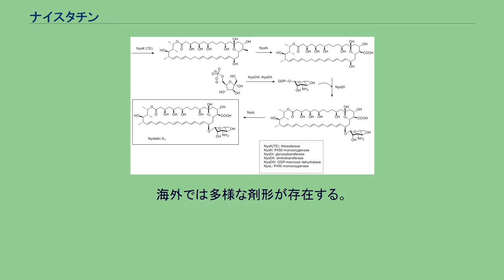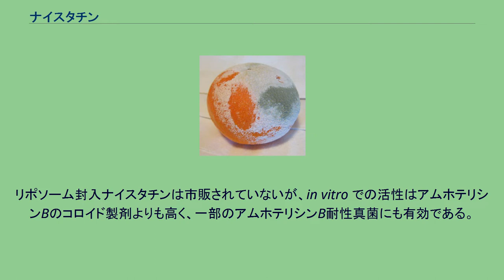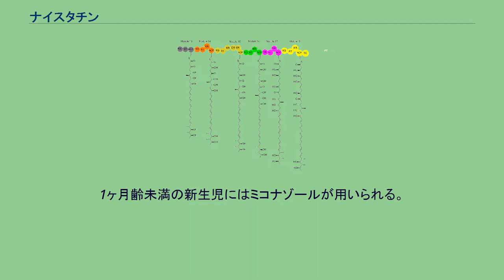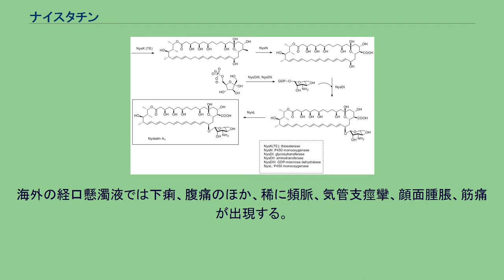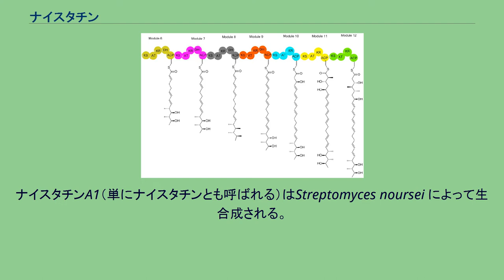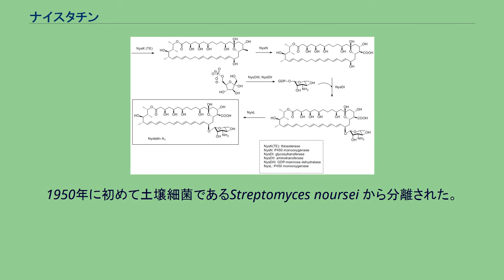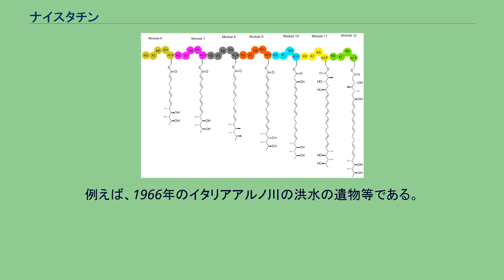ナイスタチン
ナイスタチン（ニスタチン、Nystatin）はポリエン系抗生物質の一つである。
細胞膜のエルゴステロールと結合し、膜に小孔を作り、細胞内物質の流出と細胞外物質の流入を引き起こすことにより殺菌的に作用する。
カンジダの治療に使用されるが、腎毒性が強いため、消化管カンジダ症目的の経口投与を含めて“局所的”に使用される。
海外ではおむつかぶれや皮膚カンジダ症、食道カンジダ症、膣内イースト菌感染症に使用される。
感染リスクの高い患者に対して予防的にも用いられる。
皮膚に塗布した場合に多く見られる副作用は灼熱感、瘙痒、発疹である。
経口投与時の副作用は嘔吐および下痢である。
妊婦の膣カンジダ症への局所使用は安全であるとされるが他の剤形では検討されていない。
1950年、放線菌のストレプトマイセス属に属するStreptomyces noursei からエリザベス・ヘイゼンとレイチェル・フラー・ブラウンが発見し、発見地のニューヨーク州の頭文字を取って命名された。
日本で承認されている効能・効果は、カンジダによる消化管カンジダ症である。
皮膚、膣、口腔、食道のカンジダ感染症は通常ナイスタチン加療に良好に反応する。
海外では多様な剤形が存在する。
経口ナイスタチンはCD4+数が減少しているAIDS患者やがん化学療法施行中の患者等、真菌感染症リスクの高い患者に対して予防的に用いられる。
肝移植後の患者への適応についても検討されたが、予防効果、侵襲的感染治療、致死的感染の回復についてはフルコナゾールのほうが優っていた。
極低出生体重児（出生時体重「1,500g）の侵襲的感染症罹患および死亡の予防に有効であることが知られており、臨床的にも使われるが、フルコナゾールの方が効果が高い。
ガイドラインでは、新生児集中治療室で真菌感染症リスクの高い超低出生体重児（出生時体重「1,000g）のみに使用を限るべきとしている。
リポソーム封入ナイスタチンは市販されていないが、in vitro での活性はアムホテリシンBのコロイド製剤よりも高く、一部のアムホテリシンB耐性真菌にも有効である。
これは侵襲性アスペルギルス症やアムホテリシンB耐性真菌などの治療困難な全身性感染症への選択肢と成る可能性を示唆している。
さらに、リポソームナイスタチンはアムホテリシンBよりも腎毒性が低いと思われる。
クリプトコッカス属もまたナイスタチンに感性である。
英国では、乳児カンジダ症への経口投与は1ヶ月齢以上に制限されている。
1ヶ月齢未満の新生児にはミコナゾールが用いられる。
投与量は“単位”と呼ばれ、海外での投与量は口腔感染症に用いる10万単位から腸管感染症の100万単位まで様々である。
消化管からは吸収されないので、薬物相互作用を考慮する必要は普通はない。
しかし、経口、経膣、経皮投与後に吸収されて血中に現れることが時折あり、毒性が出現する。
添付文書に記載されている重大な副作用は、皮膚粘膜眼症候群（Stevens-Johnson症候群）（0.1%未満）である。
日本で使用される錠剤の場合は、5%以上（または頻度不明）に発疹、瘙痒感などの過敏症状が、0.1%以上5%未満に悪心、嘔吐、食欲不振、下痢などの消化器症状が出現する。
海外の経口懸濁液では下痢、腹痛のほか、稀に頻脈、気管支痙攣、顔面腫脹、筋痛が出現する。
経口剤と外用剤に共通する副作用として、過敏症状、スティーブンス・ジョンソン症候群、発疹、瘙痒感、灼熱感、急性汎発性発疹性膿疱症がある。
アムホテリシンBやナタマイシンと同じく、ナイスタチンは真菌の細胞膜の主成分であるエルゴステロールに結合する。
濃度が充分に高ければ、ナイスタチンは細胞膜に孔を形成し、細胞内K+の漏出と酸性化を導き、細胞死に至らしめる。
エルゴステロールは真菌に特異的な成分であり、動物細胞や植物細胞には作用しない。
しかしながら、哺乳類のステロールであるコレステロールに対しても結合するため、様々な全身効果、毒性が現れる。
ナイスタチンが血中に現れた場合に出現する腎毒性もその一つである。
ナイスタチンA1（単にナイスタチンとも呼ばれる）はStreptomyces noursei によって生合成される。
この活性な化合物の構造はポリエンマクロライド環とデオキシアミノ糖の一種であるD-ミコサミドを特徴とする。
ナイスタチンのゲノム配列は、ポリケチド読み込みモジュール（n...